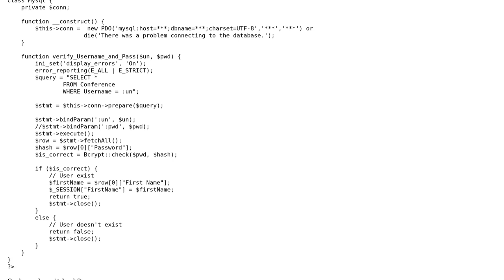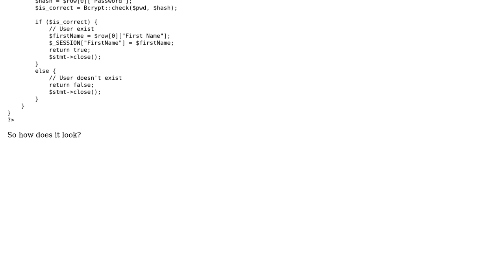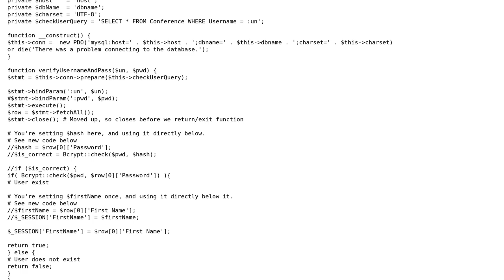Code Review: PHP Login Authentication with BCrypt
With thanks & praise to God, and with thanks to the many people who have made this project possible! | Content (except music & images) licensed under CC BY-SA | Music | Images & others | With thanks to user RubberDuck user Michael Benneton user jsanc623 and the Stack Exchange Network Trademarks are property of their respective owners. You are responsible for your own actions.